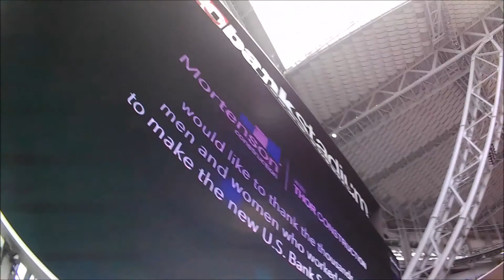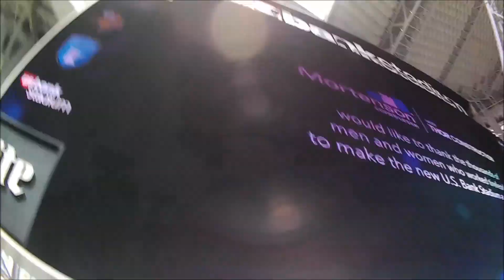Matthew's VLOG Entry #18 Inside US Bank Stadium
The brand new Vikings stadium!